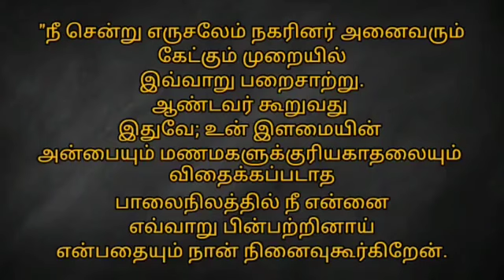15-11-2023 | காலை பனித்துளி | Morning dew | Ols prayer team